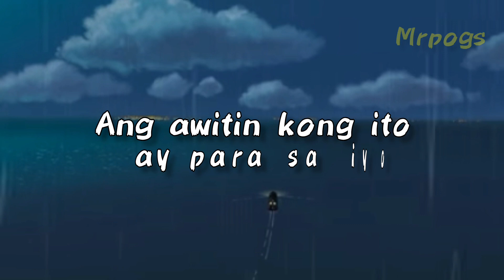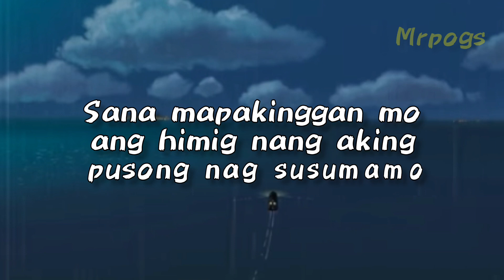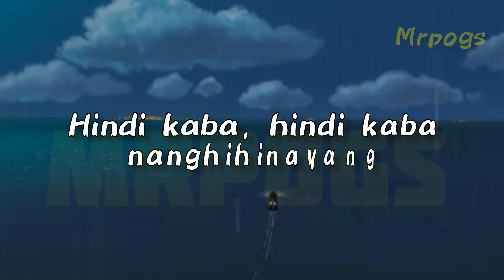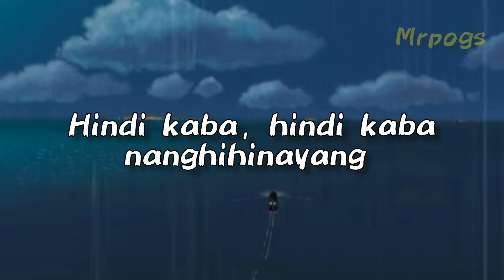Hindi kaba Nanghihinayang | lyrics by Bern Marzan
HINDI KABA NANGHIHINAYANG - Bern Marzan

= LYRICS =

bakit hanggang ngayon
ikaw parin ang nasa isipan
sa bawat sandaling nag iisa
na aalala ang nakaraan

ang awitin kong ito ay para sa iyo
sana mapakinggan mo
ang himig nang aking
pusong nag susumamo

hindi kaba Nanghihinayang
sa ating pinag samahan
lambingan at tampuhan
hindi kaba, hindi kaba, nanghihinayang

sana mapakinggan mo
ang himig nang aking pusong
nag susumamo
hindi kaba Nanghihinayang